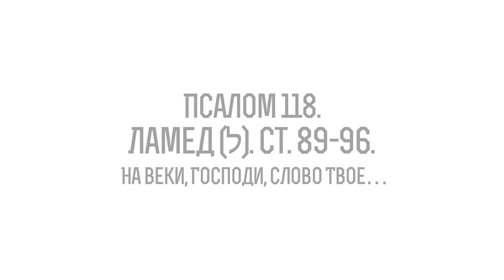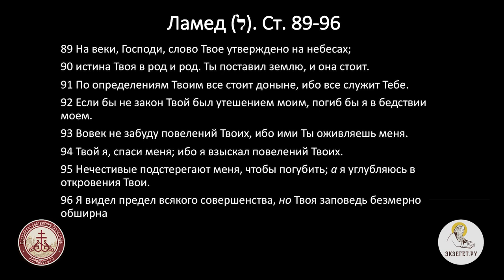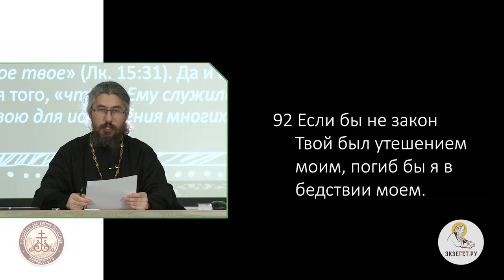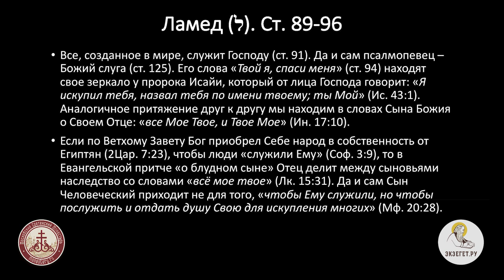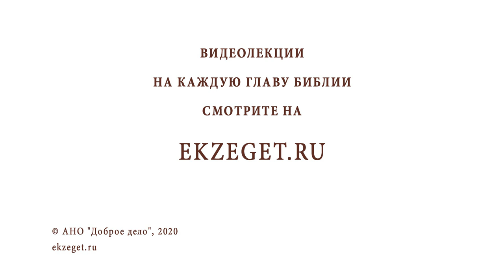Псалом 118. Ламед (ל). Ст. 89-96. На веки, Господи, слово Твое…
Продолжаем цикл лекций иеромонаха Иринея (Пиковского). Изучаем самый длинный псалом в Псалтири 118. Ст. 89-96. На веки, Господи, слово Твое.
Посреди неразрешенных вопросов псалмопевец ищет точку опоры. И находит ее в "слове" Господа: Его "слово" утверждено на веки на небесах. Его творческое "слово" - нечто большее, чем записанное Моисеем откровение, пять книг под названием Тора. Сказав "слово", Бог сотворил небо и землю. Его "слово" отразилось в творении, в законах мироздания, которые поддерживают во вселенной порядок, делают ее устойчивой и сбалансированной. Бог "поставил землю, и она стоит" по Его "определениям" все стоит "доныне". Следовательно Его "слово" - некий принцип стабильности. Его "слово" - "истина", а "истина" Божия неизменная, она простирается "в род и род".